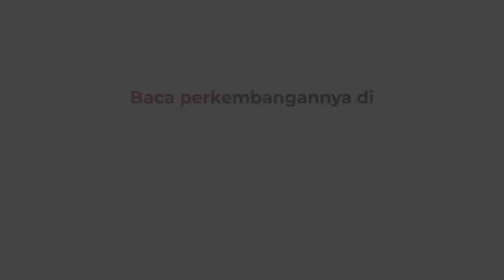Sengaja Tabrak Anaknya Dengan Mobil, Ayah Diamuk Massa di Jombang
Seorang pengemudi mobil menjadi sasaran amuk massa setelah menabrak pria di Jalan Raya Mojoagung, Jombang, Jawa Timur.

Android: inews.id/android
iPhone: inews.id/ios